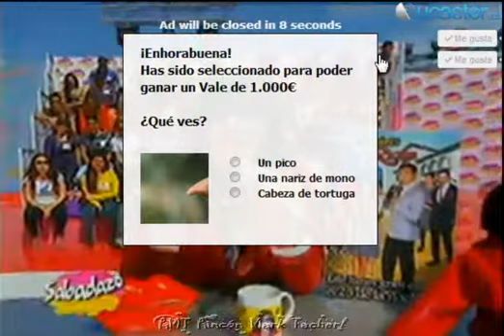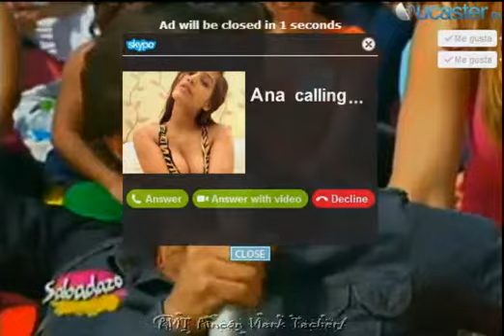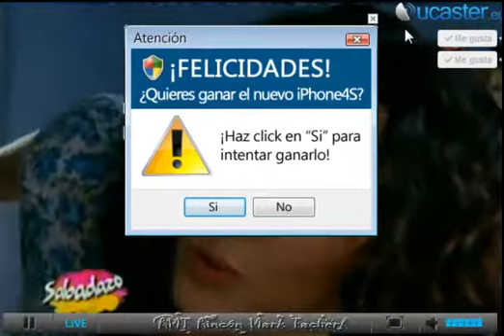SABADAZO 9 11